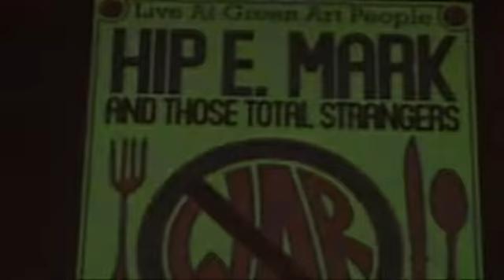Alices Restaurant Tribute Performance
(please click the gray gear icon & select 360p for best quality viewing) -A Deadhead & a local band performs the '60's Arlo Guthrie classic Alice's Restaurant Massacre on Nov. 27th, 2013.